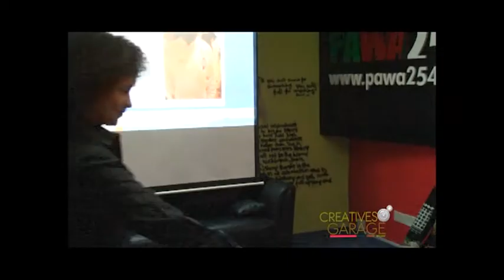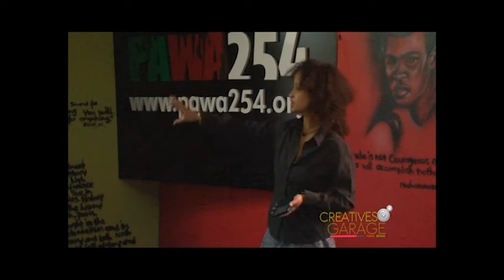# Creatives Garage - Raya (September Edition)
Raya is a writer, poet and dog groomer in Kenya. Have a look at her portfolio as she tells you more about dog grooming.